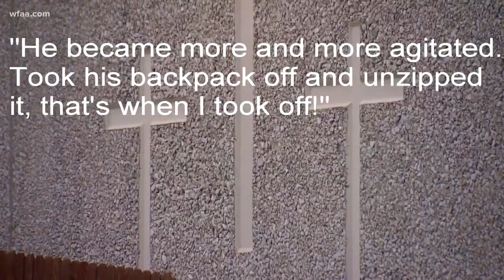Councilman charged in scooter wreck defends himself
Kevin Felder was hit a scooter rider with his car last month, police said.